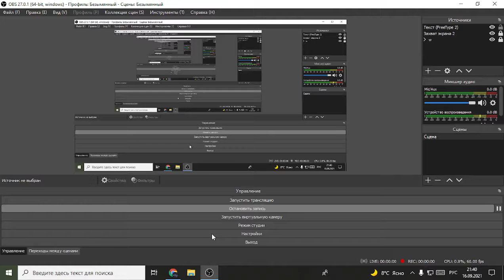Заставки ТВ3 2014-2015 (Видео украдено, Извиняюсь)